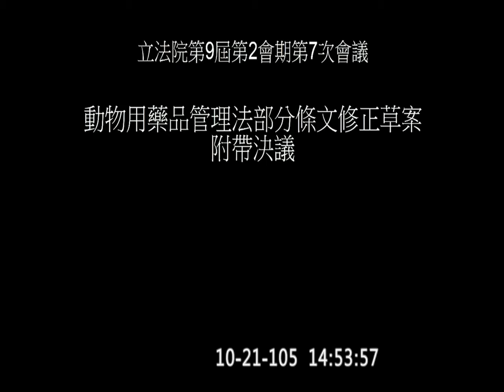20161021 院會 3 (PM1430-1600) 【立法院演哪齣？】